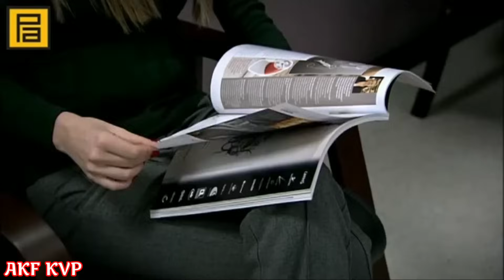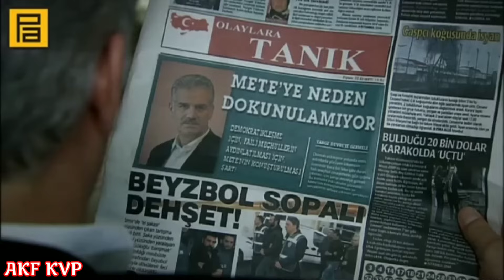وادي الذئاب الجزء السادس الحلقة 22 { مدبلجFULLHD }